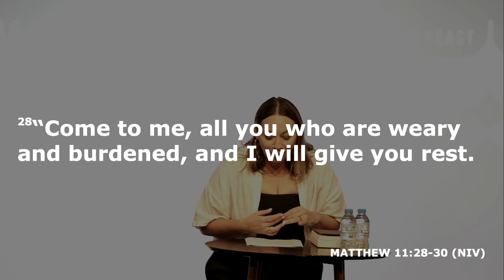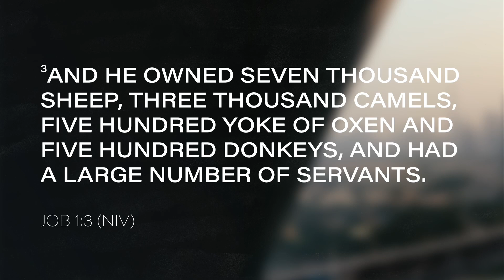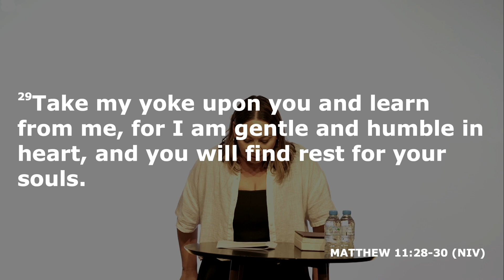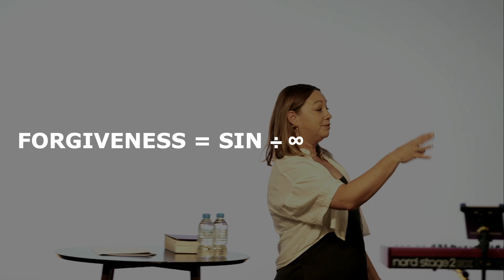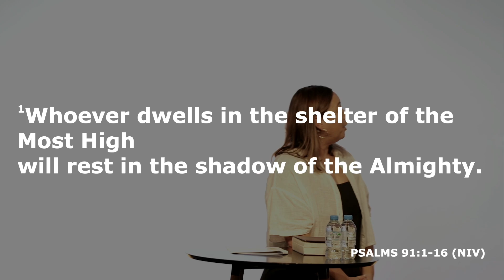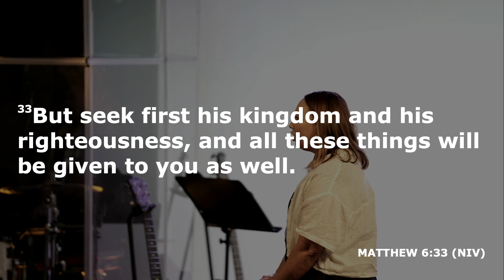Shirley James | His Yoke Is Easy | Guest Speaker